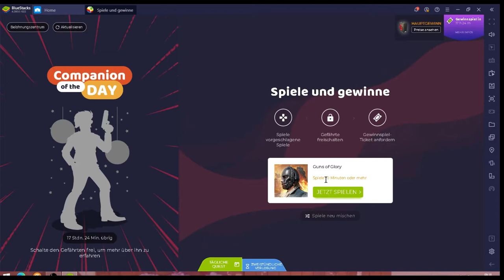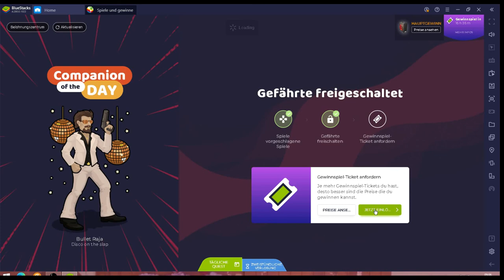Guns of Glory #11.04 JndT (BlueStacks)